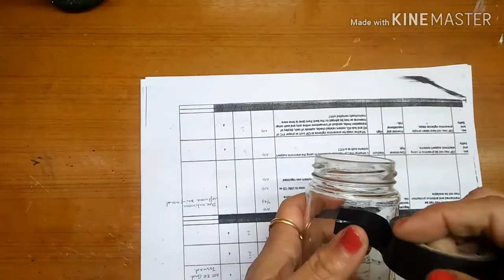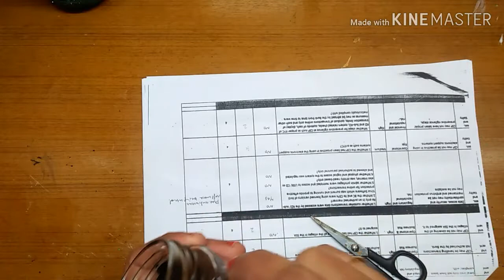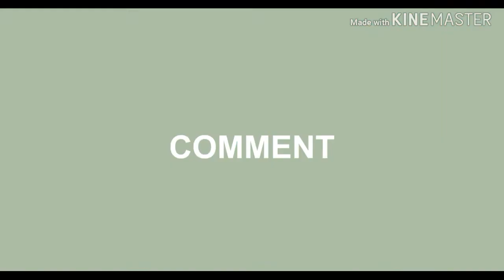DIY Christmas candle from waste jars#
How to make christmas candles from waste jars. Its very easy and interesting activity. I hope you all will enjoy it. MUSIC